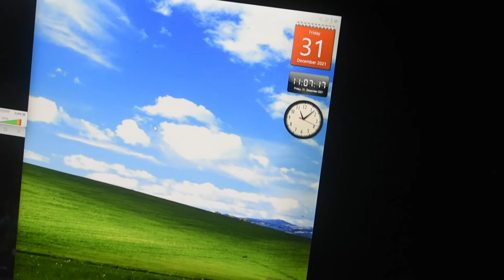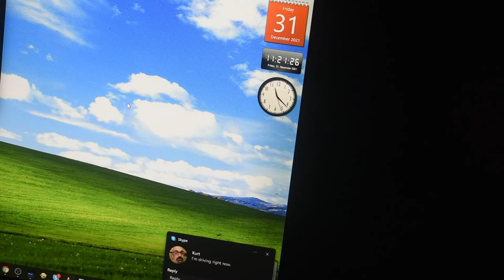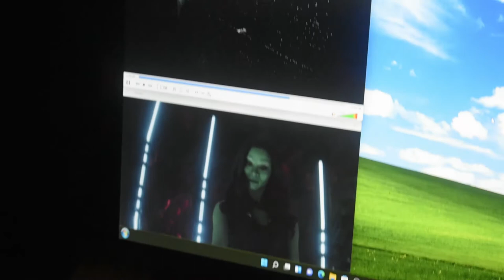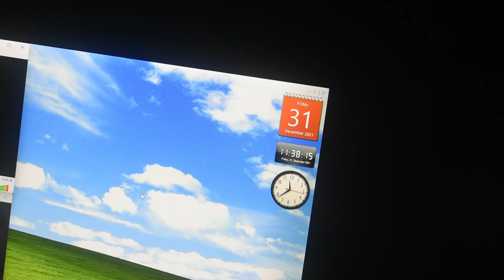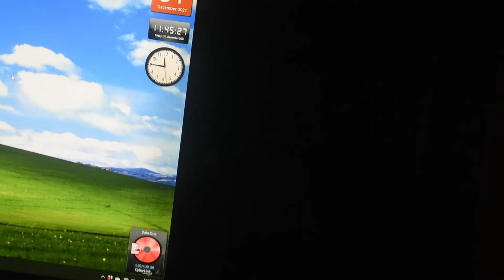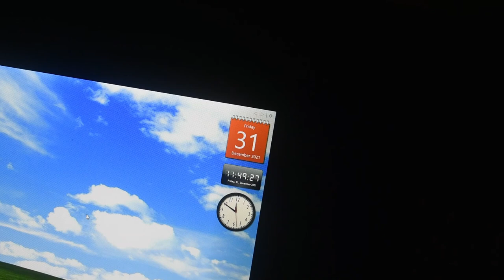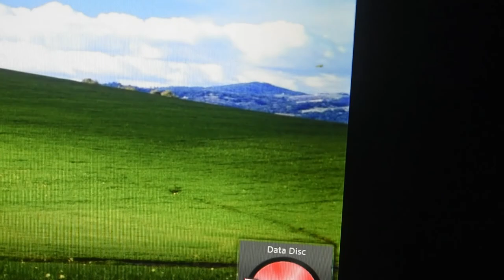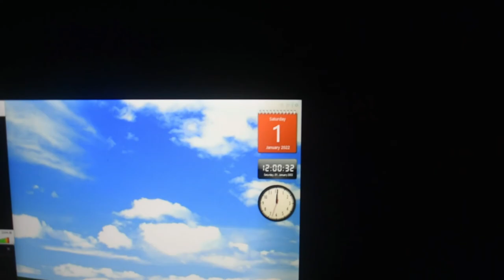Changing from 2021 to 2022 (ft. Death Star explosion & Endgame)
After how bad 2020 was, it was time to bounce back from that rough year, and hoped for 2021 to be better. 2021 did bought us better days, like how we had a better March, a better April, & a better May. 2021 bought us, the return of Movies in the Park, Brick's Summerfest, the start of Phase 4 of Marvel Cinematic Universe, Joe Biden, vaccines, new logos like Warner Bros. Pictures, New Line Cinema, & MGM, the start of Star Wars: The Book of Boba Fett.

For fun,  I decided to add the Death Star explosion from Star Wars: A New Hope: and Iron Man's snap from Avengers: Endgame to close out 2021.

Hopefully 2022 will be another good year.

Credit to:
SuperMax124 for 2021 WBTV model
Daffa916 for corporate TT model
Matthew Gromov for 2021 WBP model